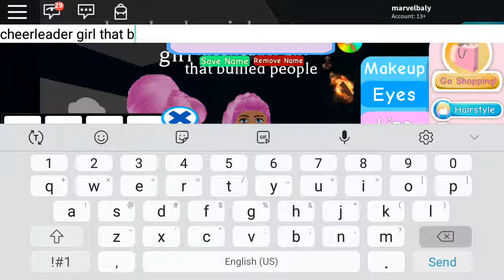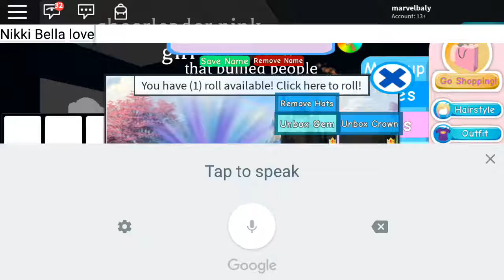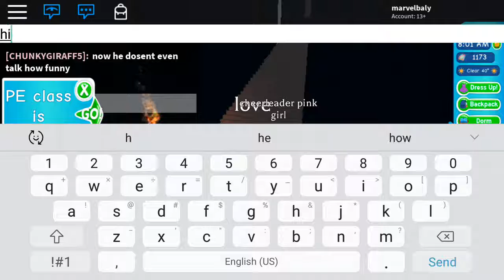My little sister playing on my phone